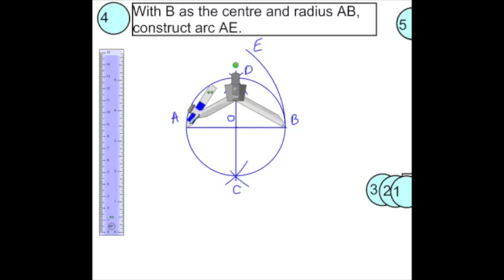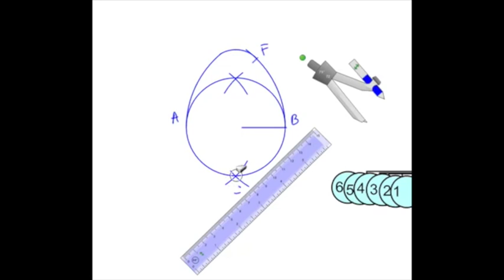Egg Construction (Quick)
This is a two minute version of a video I made a while ago. It demonstrates how to draw an egg-like shape using a pair of compasses, ruler, pencil and eraser.